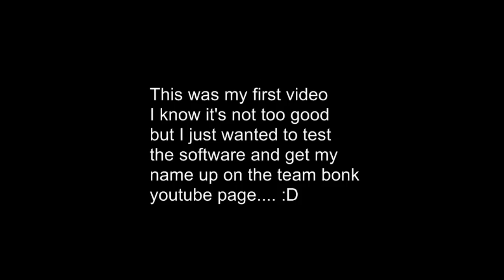BoNK Elesarana pub spyfragging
This is a frag video showcasing our new recruit Elesarana's pub spy frag skills. Enjoy. TEST3